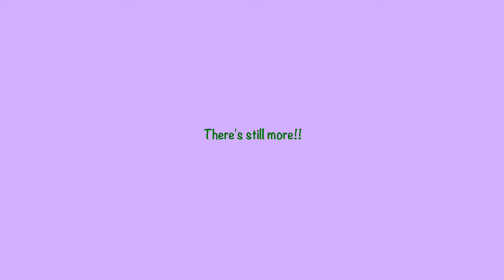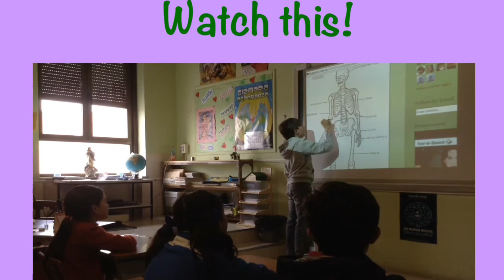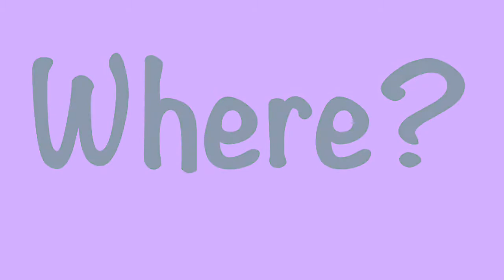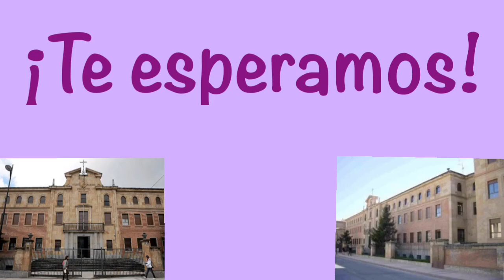MARISTAS PUERTAS ABIERTAS INGLÉS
Watch Me! invites you to visit Marist School in Salamanca.